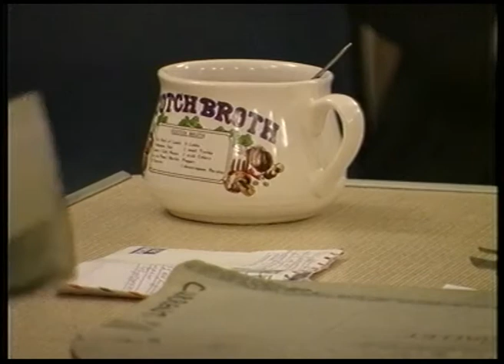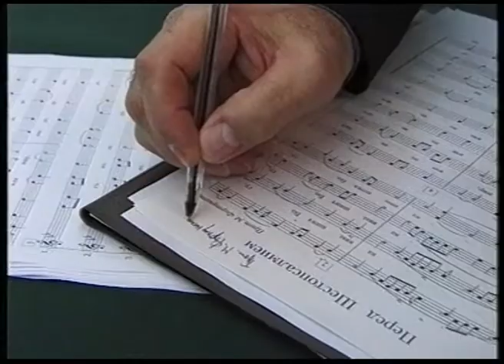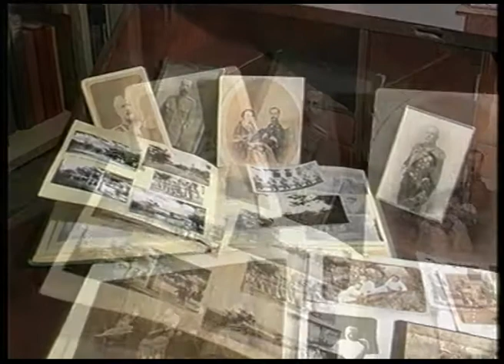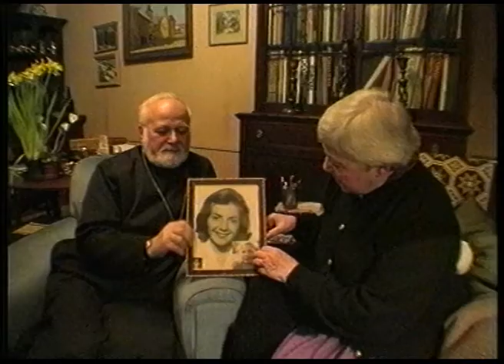Regent ( Choir master) , a film about Archpriest Michael Fortounatto.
Film director Valentina Matveeva.